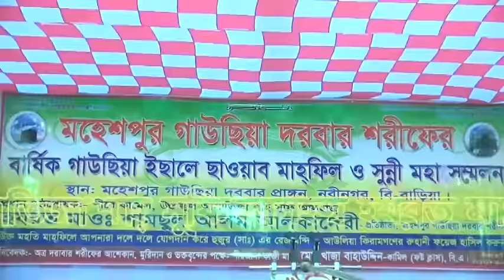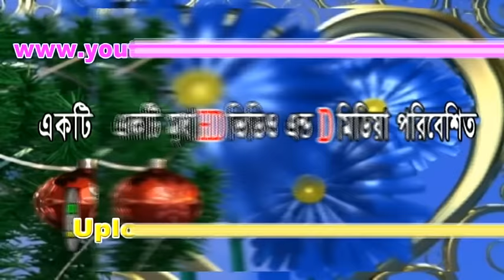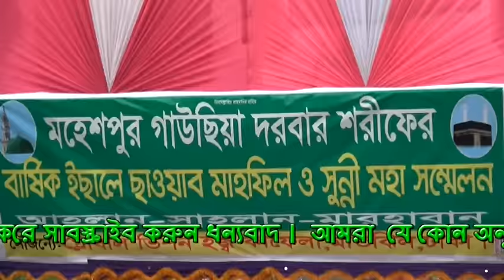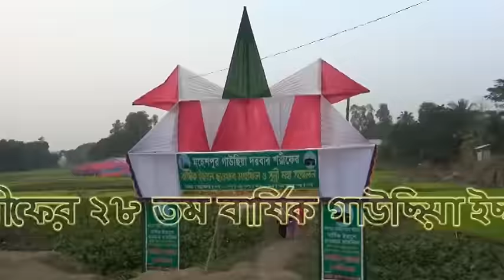পীরে তরিকত হযরত মাওলানা সামছুল আলম আল ক্বাদেরী সাহব ।মহেশপুর গাউছিয়া দরবার শরীফ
KEYWORDS
waz, bangla waz, waz,bangla waz 2016,sunni waz, bangla new waz,bangla sunni waz,jikir mahfil,
Mridha HD Video
Upload By_Bangla HD Media Youtue Channel